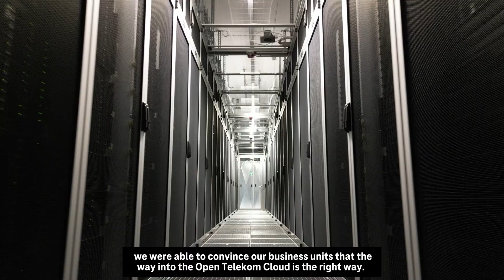Creditreform Customer Story | Open Telekom Cloud | T-Systems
Creditreform and Open Telekom Cloud: BaFin compliance with the cloud 🤝

Data sovereignty plays a crucial role in today's financial world. Therefore Creditreform relies on the OpenTelekomCloud to meet the strict regulatory requirements of BaFin in addition to the GDPR. 🔐

Until now, the treasure trove of 88 million company data was stored in its own data centers. However, the company recognized the clear advantages of the cloud: scalability, rapid provision of resources and, last but not least, the reduced carbon footprint.🌱

The company therefore decided to gradually move its systems and data to the Open Telekom Cloud. ☁️

Find out more about the collaboration in the interview with Torsten Krall, Technical Lead Receivables Management at Verband der Vereine Creditreform e.V.🎬

Got curious?